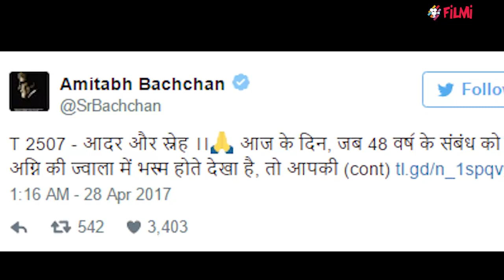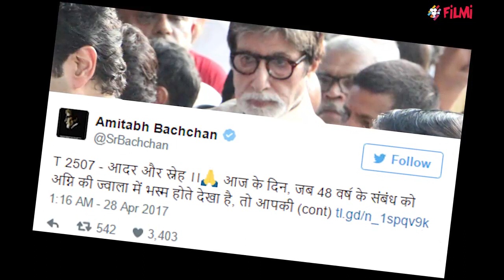Vinod Khanna: Amitabh Bachchan shares his emotions through poem | FilmiBeat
Amitabh Bachchan tweets an emotional poem of Prasoon Joshi on his social media in response to Vinod Khanna's death. The actor also wrote a long note for his friend whom he addresses as a ‘big star but with selfless concern for others’ on his blog. Watch video to know more.